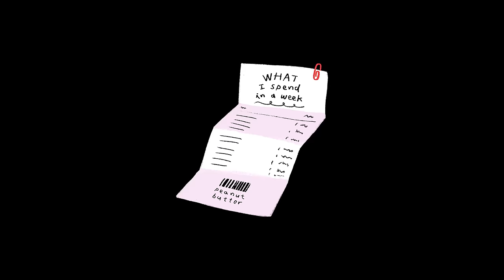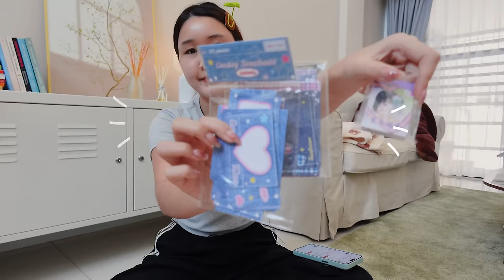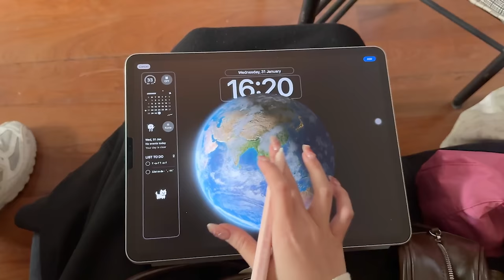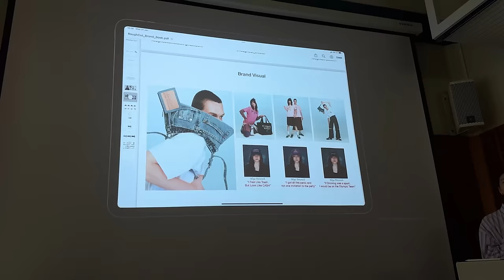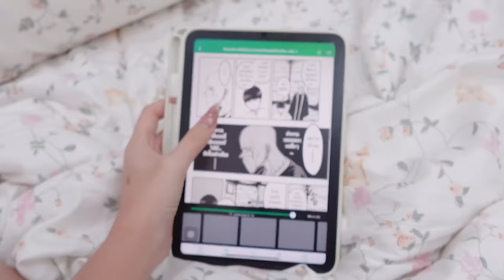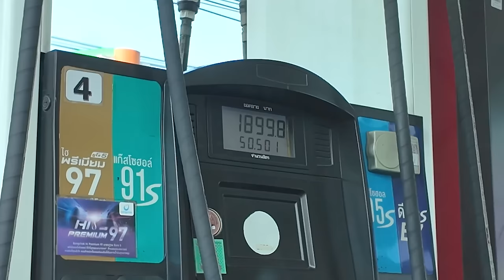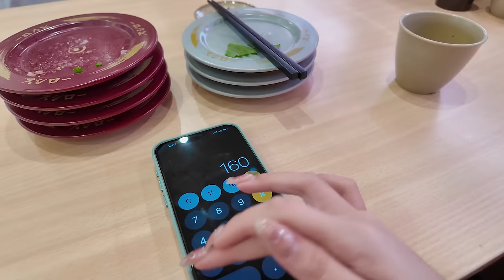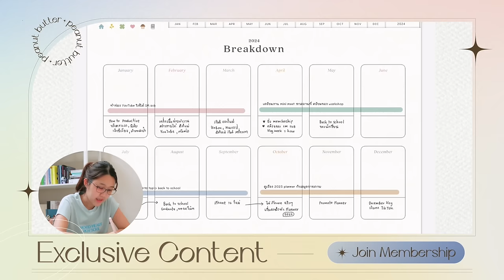Vlog อยู่เป็นเพื่อน 1 อาทิตย์กับค่าครองชีพในกรุงเทพ⭐️ ฟรีแลนซ์วัย 27 ใช้จ่ายเท่าไหร่? Peanut Butter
ที่หายไปนานเพราะแอบไปตุนฟุตมาทำคลิปยาวๆให้ทุกคนมาค้า😘 วันนี้เลยมาอยู่เป็นเพื่อนแนว vlog week (ยังทำได้ 25 นาทีอยู่เลยง่ะ ;-;  ครั้งหน้าจะต้องนานกว่านี้!) คลิปนี้ก็เลยเป็นธีม What I spend in a week เปิดค่าใช้จ่ายในหนึ่งอาทิตย์ของสาวกรุงเทพ ปริมณฑลค่ะ หวังว่าทุกคนจะเอนจอยน้า🫶🏻

✿ สารพัดของกุ๊กกิ๊ก
Free Sticker อย่าลืมโหลดมาใช้กันน้า
กางเกงวอร์มดำ ที่ใส่แทบจะทุกวัน
สติ๊กเกอร์ กรอบหน้าต่าง
เสื้อปาดไหล่เทา (วันไปพัทยา)